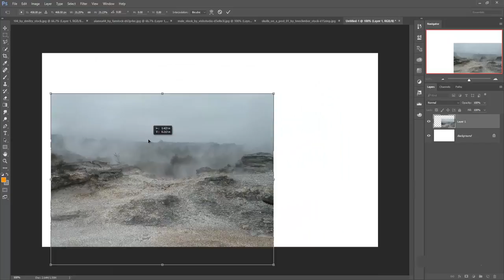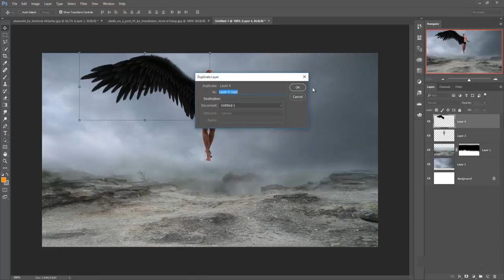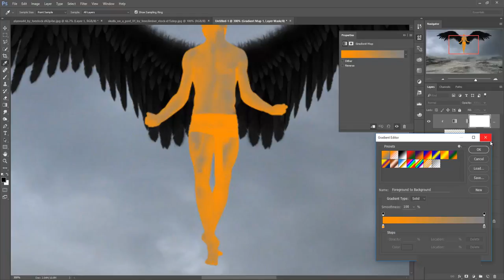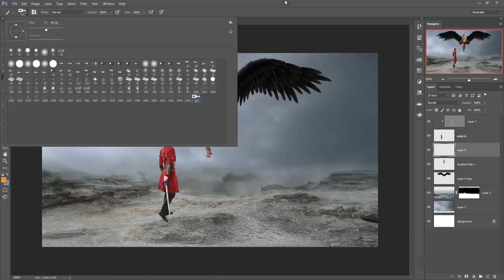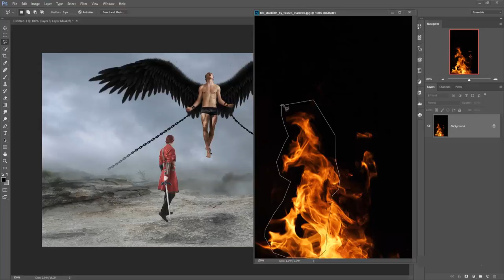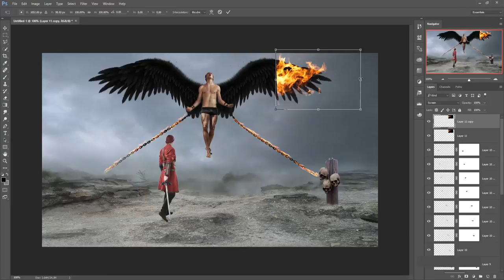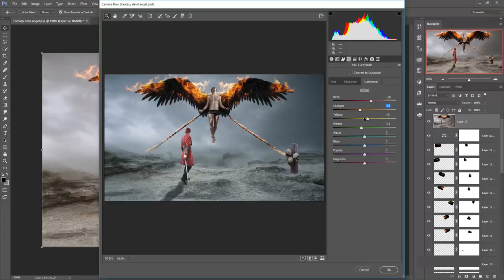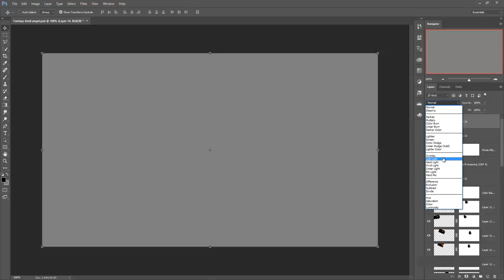Devil angel fantasy photo manipulation | photoshop tutorial cs6/cc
In this video tutorial you learn how to use blending modes and how to use dodge tool and burn tool learn more about image adjustment and color balance and also learn camera raw filter adjustment in photoshop cc.

Image Credit